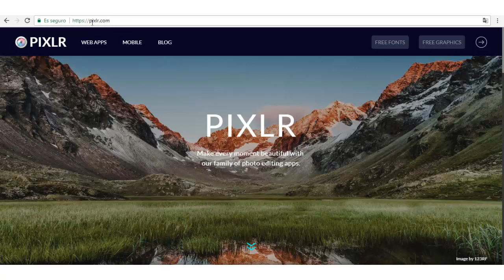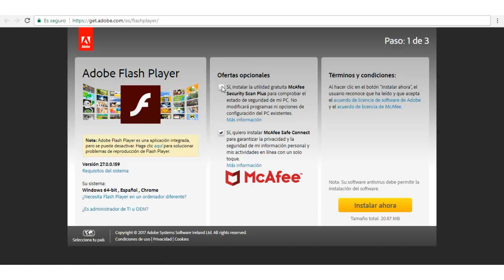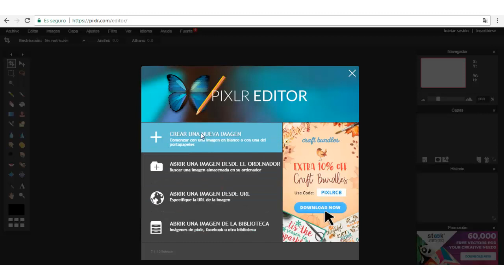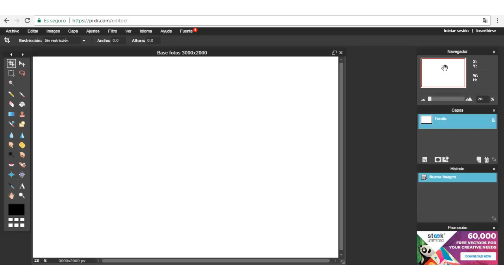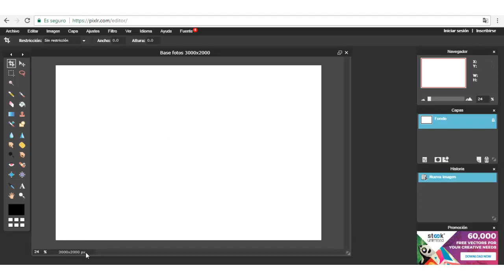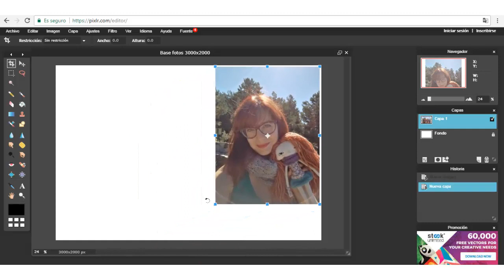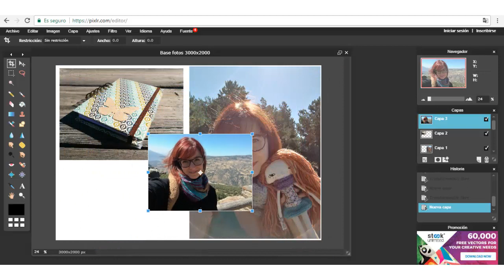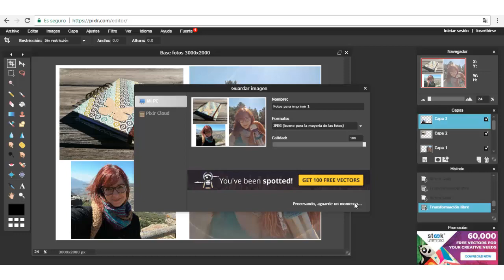Fotos para tu Mini Álbum de Scrapbooking con Pixlr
Dicen que a la tercera va la vencida, así que he vuelto a preparar un videotutorial en el que te explico cómo preparar las fotos para tus mini álbumes de una forma sencilla y usando un editor gratuito, Pixlr Editor.

Espero que te guste y te sea muy útil, ya que en él verás cómo encajar dos o más fotos en una base de 10x15cm, que es el tamaño estándar de impresión de fotos que se usa por estos lares.